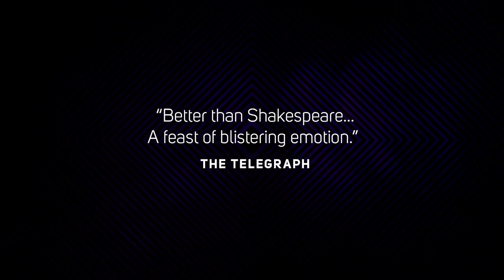Adelaide Festival of Arts 2016 Trailer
A breathtaking piece of dance history, stadium-scale theatrical pyrotechnics and a gripping 11-hour theatrical marathon lead Artistic Director David Sefton’s fourth and final Adelaide Festival of Arts.

Check out the full program at adelaidefestival.com.au.